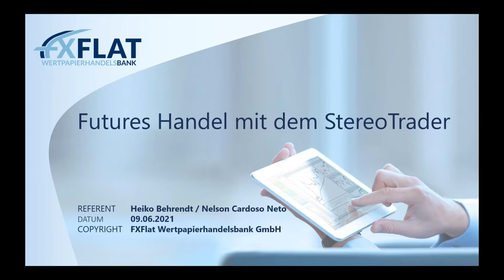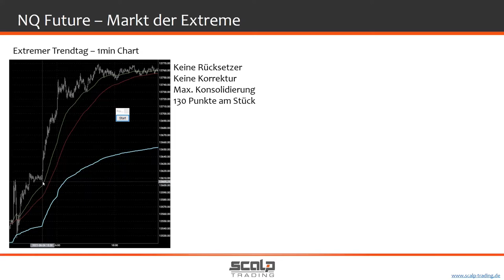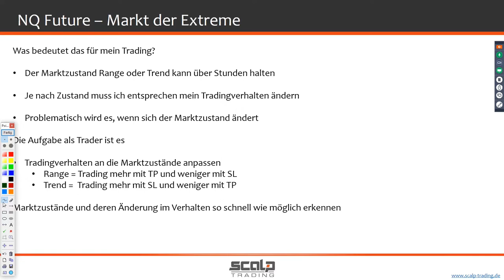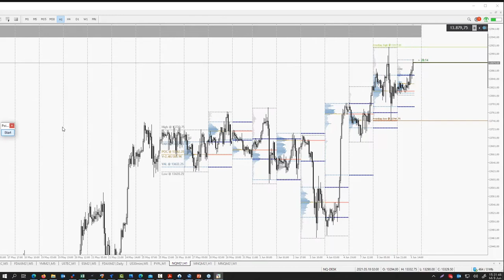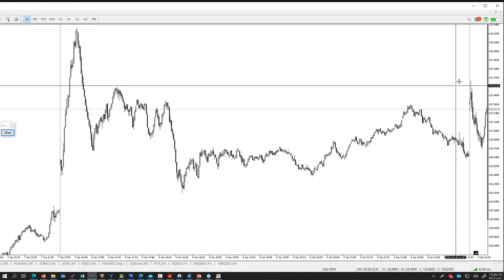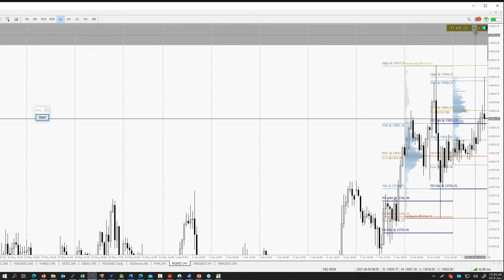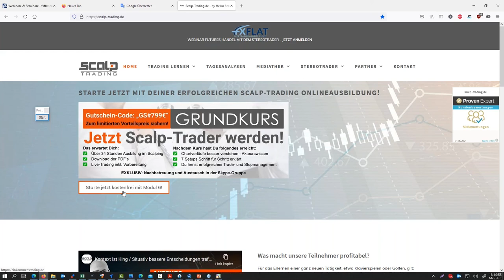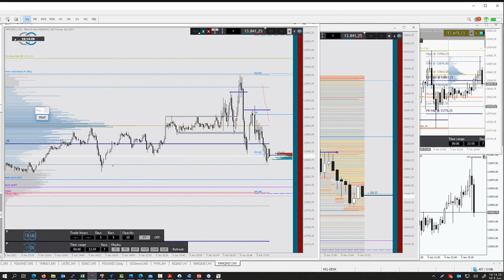Heiko Behrendt - Futures Handel mit dem StereoTrader 09.06.2021